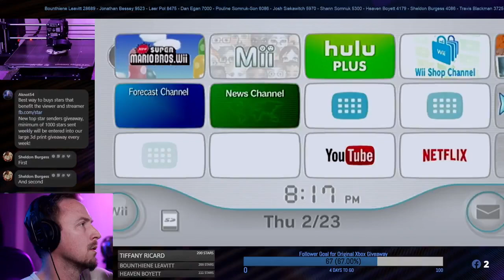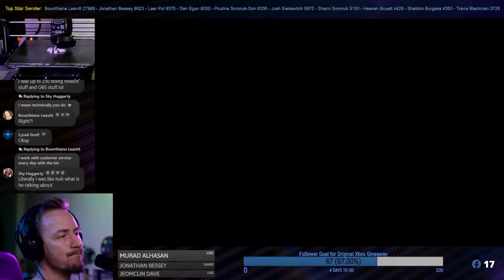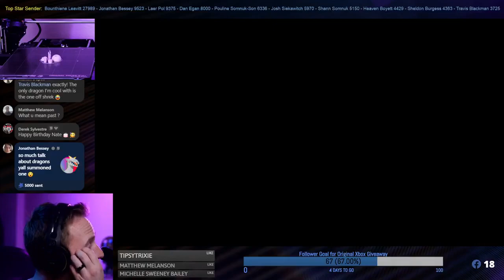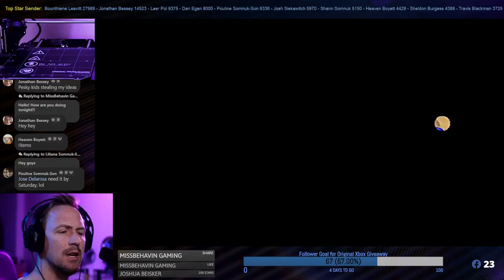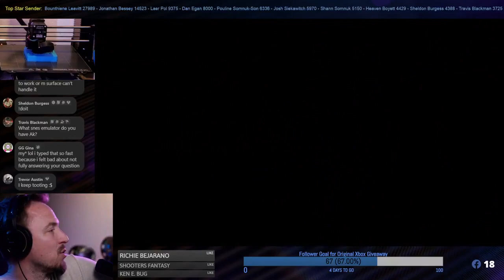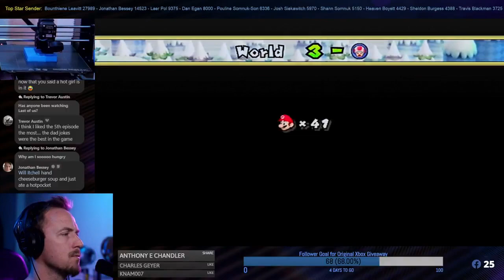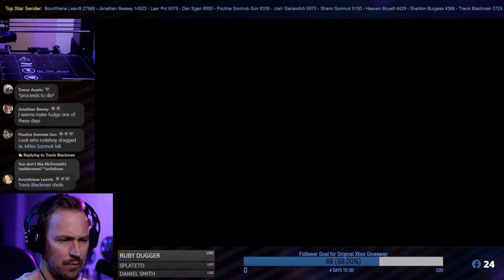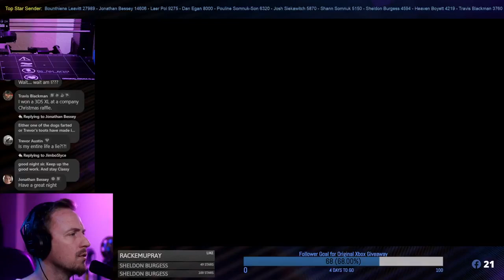Live Stream New Super Mario Bros Wii Part 2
In this live streaming Super Mario Bros game, we are playing on the Wii. This is New Super Mario Bros. Wii